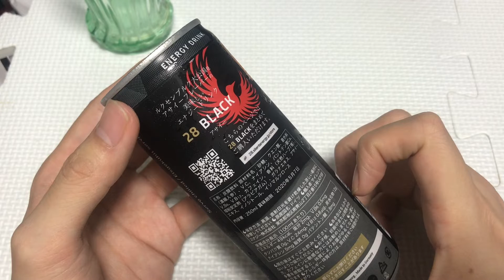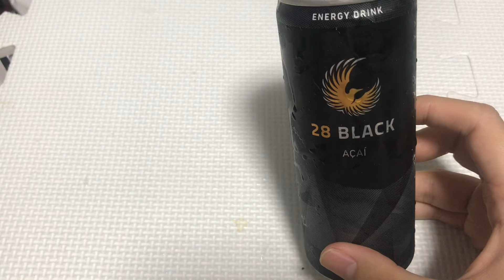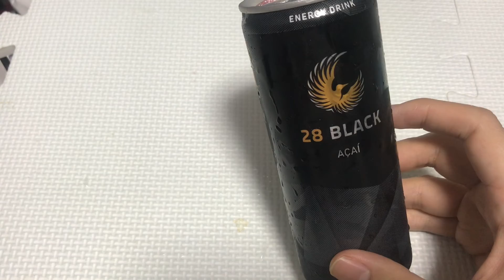レビュー【28ブラック】ルクセンブルク産のエナジードリンク？フルーツ感が強くてうまい？？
ルクセンブルク産のエナジードリンクです。280円くらいだったような…